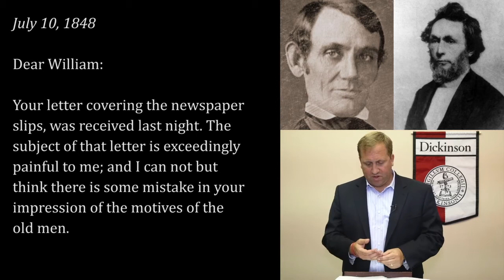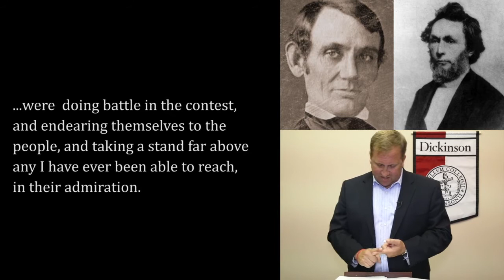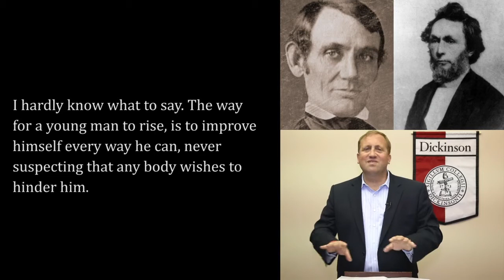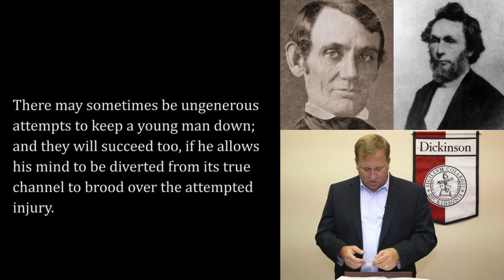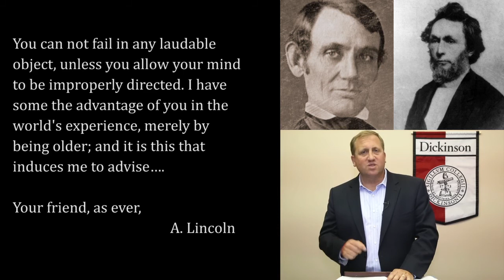Matthew Pinsker: Understanding Lincoln: Letter to William Herndon (1848)